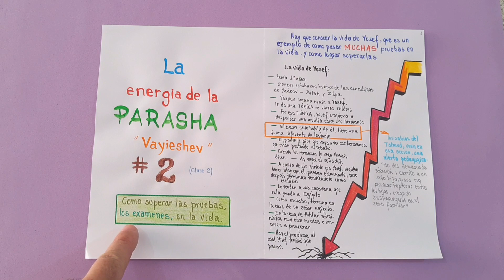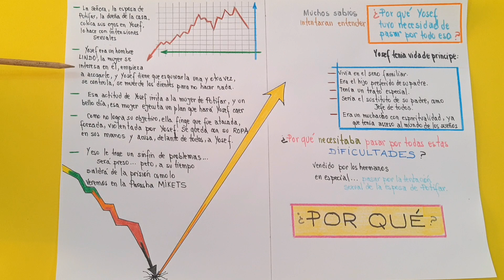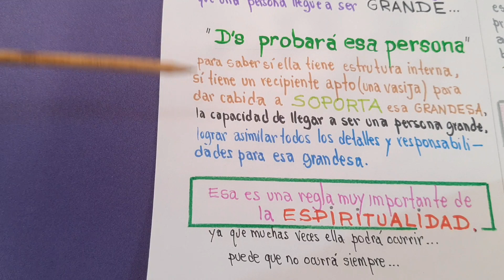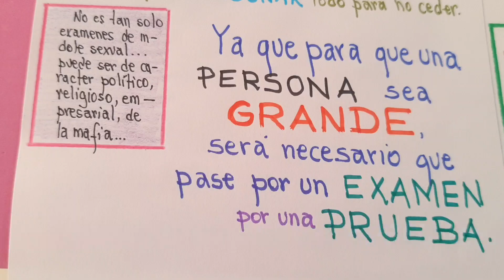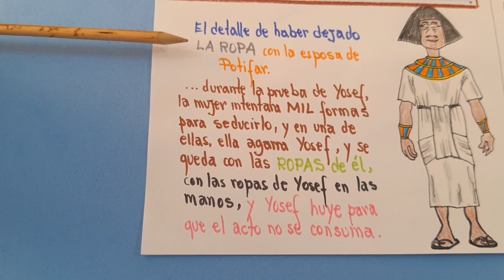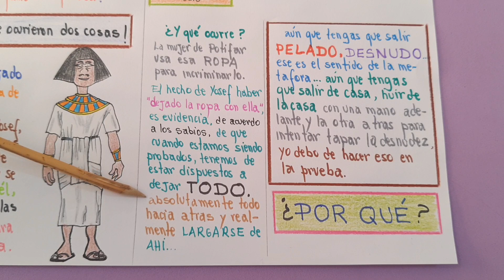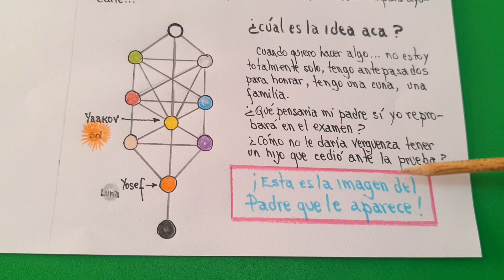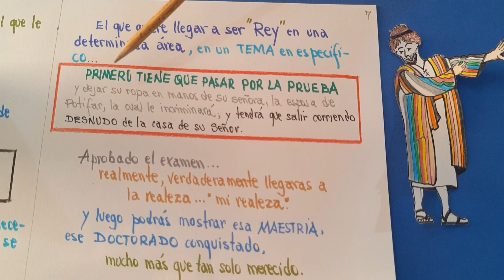Parasha Vayeshev 5781 - Zohar haKadosh - Yosef y el Shelshelet - Clase 2 - More Luis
Link 🖇️ para la Clase:
✓ Artículo de lectura  sobre Shekshelet - puedes activar el traductor de Google: